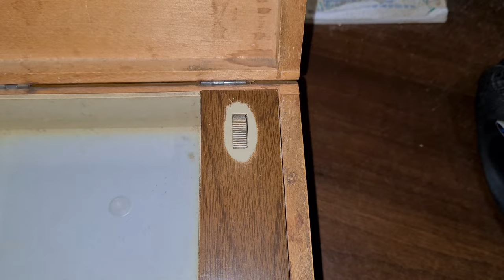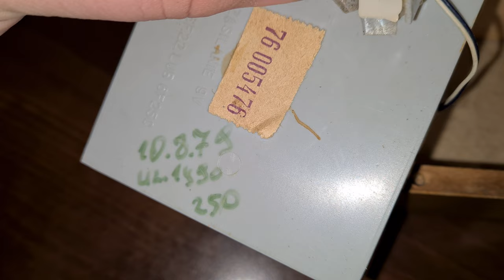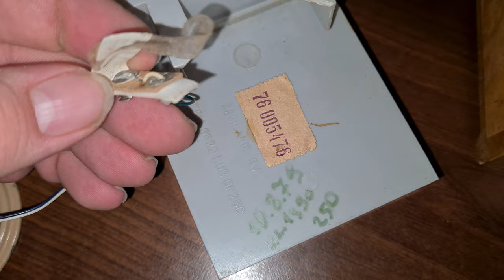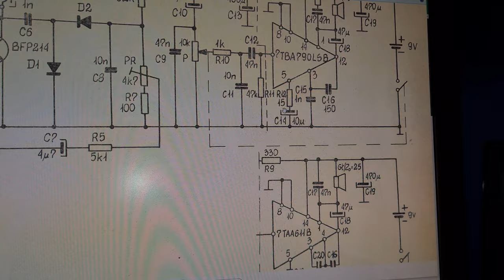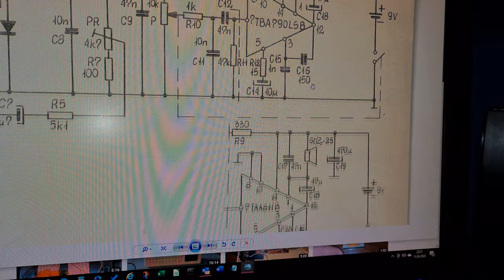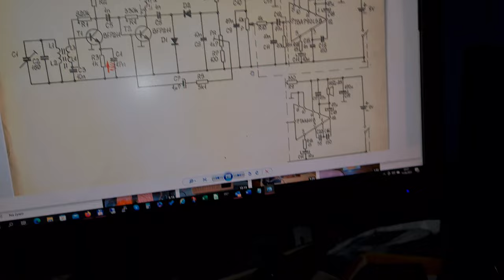Unitra Eltra Upominek 2 MOT-731 - Motyw Zalipiański - Prezentacja Odbiornika Szkatułki [F/43]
Przydatne w naprawie serwisowej odbiornika Unitra Eltra UPOMINEK , plik do pobrania z mojego serwera

Wszystkie zaciekawione osoby tematyką :
👉🏻Elektroniczną,
👉🏻Serwisowania sprzętu,
👉🏻Napraw i uruchomień sprzętu Unitry,
👉🏻Projektów DIY